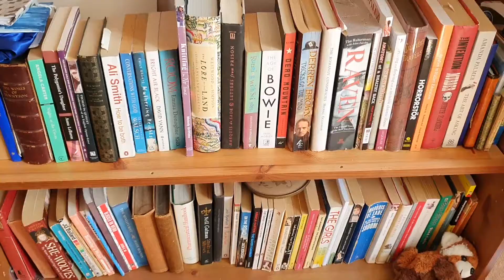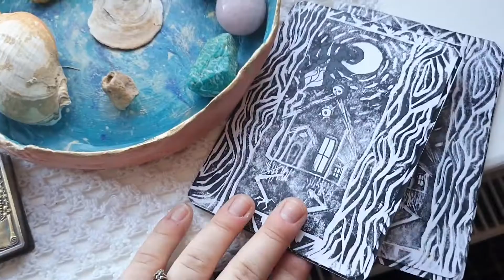E P Jenkins - Stay-at-Home! Literary Festival 2021